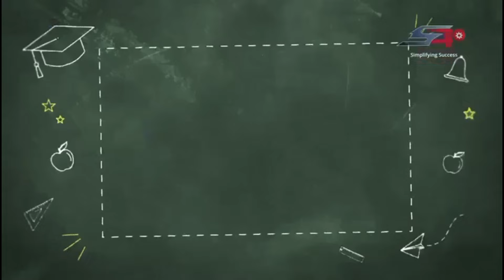Dedicate 100 Hours Voluntarily in a Year for Cleanliness ‘Says Chief Minister Pema Khandu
Dedicate 100 Hours Voluntarily in a Year for Cleanliness ‘Says Chief Minister Pema Khandu While Launching “Swachhata Hi Sewa” Campaign